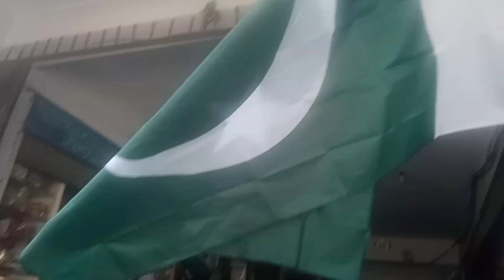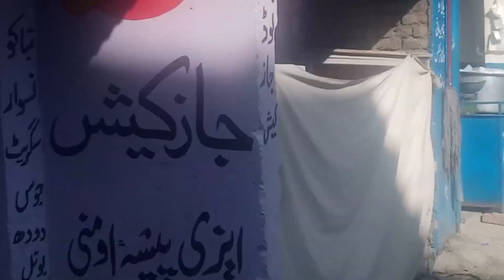SCHOOL FRIENDS SA MILNE GAYA BAZAAR ,14 AUGUST KI RONQ HAR TARF ,VLOG#108